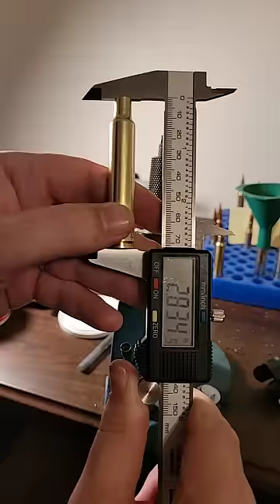Reloading 300 Weatherby Mag in 60 seconds!